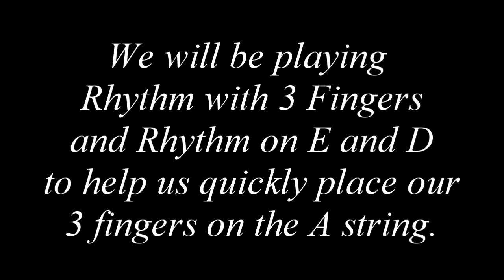Faster Finger Placement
Violin Pre-Twinkle Practice Video. Sheet music available for download and print and more available in the Members Area of the Don't Give Up Ministries website.